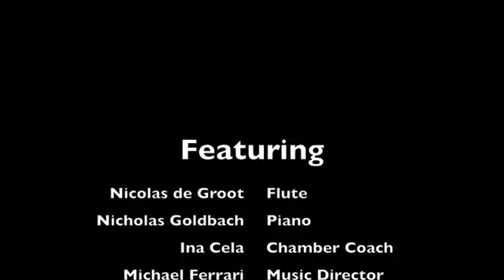Foote - Aubade Villageoise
On April 30th, Nicolas de Groot and Nicholas Goldbach performed Arthur Foote's "Aubade de Villageoise"  at Chase Collegiate School's Giguere Recital Hall.  This performance was a part of the Chase Steinway Benefit Concert.

Nicholas Goldbach - piano
Nicolas de Groot - flute